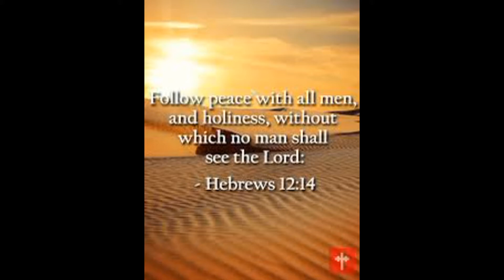Forgiveness heals. It brings peace.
Jacob was forgiven by God and by his brother.   His relationship with his brother was reconciled. There was peace in the family.